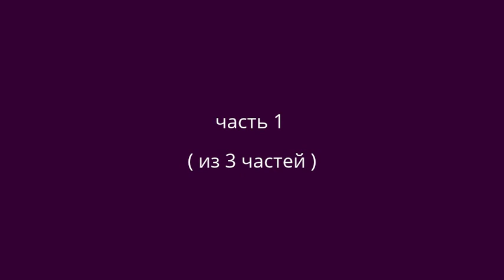28.08.2014. Interview. KLOKOV - TODAY. Part 1 of 3 parts.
✔ группы сайта МИР Тяжелой Атлетики -